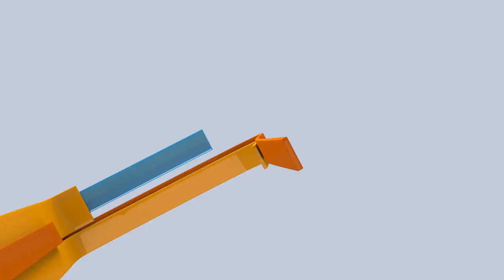Promo VotoCR: Entrevistas desafíos país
Elecciones 2018 en Canal UCR

Esta semana tendremos una franja informativa especial para discutir los posibles escenarios a los que nos enfrentamos como país. VotoCR

Lunes y sábado: La sociología en la próxima elección con Randall Blanco y Gabriela Arguedas.

Miércoles y jueves: Análisis político electoral con Claudio Alpizar.
Ver menos